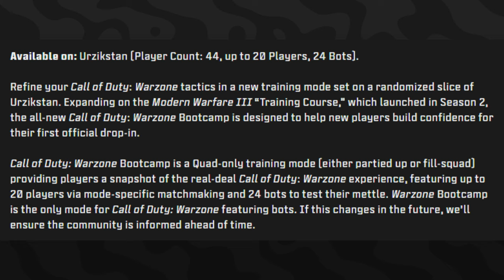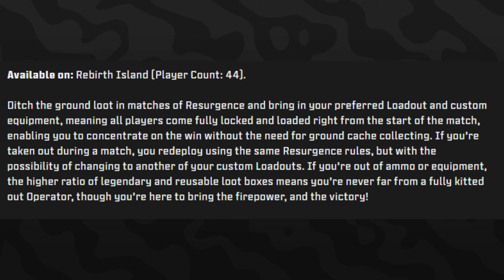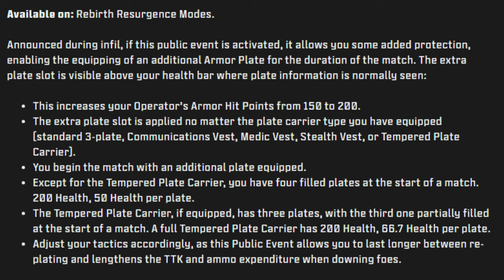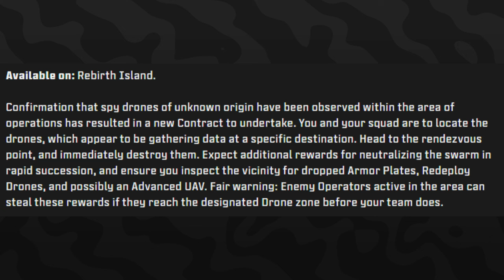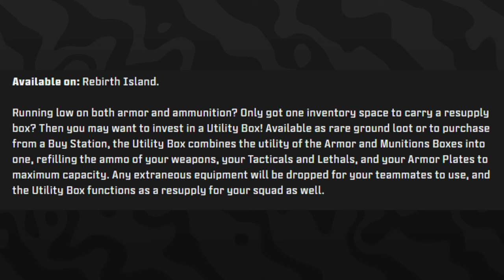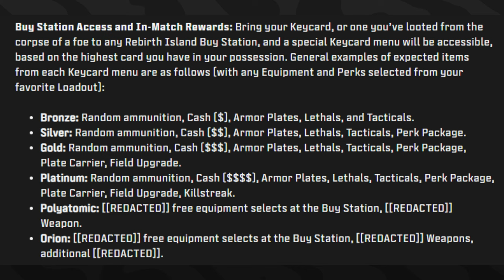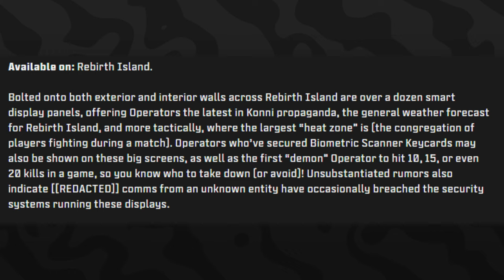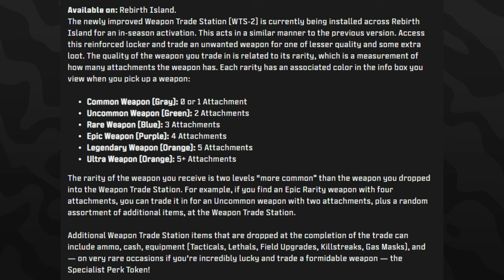The MASSIVE Warzone Season 3 Content Update! (ALL New Features, Rewards, & More) - Modern Warfare 3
Warzone Season 3 Content Update is MASSIVE! (ALL New Features, Rewards, & More) - Modern Warfare 3

00:00 - New Warzone Season 3 New Modes
1:32 - New Warzone Season 3 Public Events
3:33 - New Warzone Season 3  Contracts
4:15 - Rebirth Resurgence Nuke Champion Quest
5:02 - New Warzone Season 3 Equipment
6:41 - New Warzone Season 3 Features
11:04 - Season 3 Rebirth Resurgence Ranked Play
11:45 - Thanks for Watching! Subscribe, Like & Comment for more!